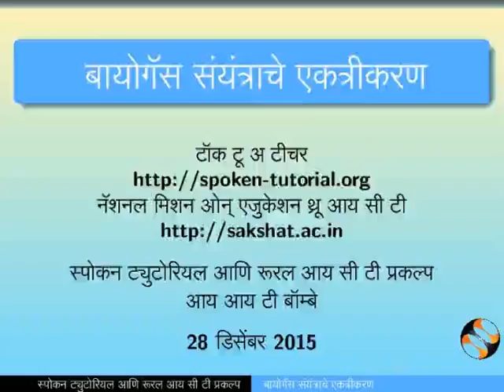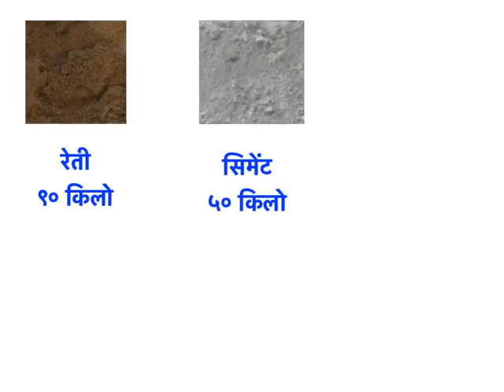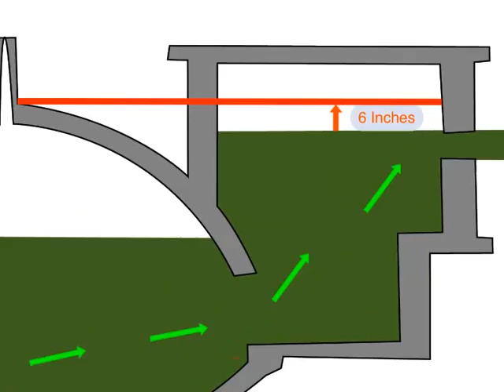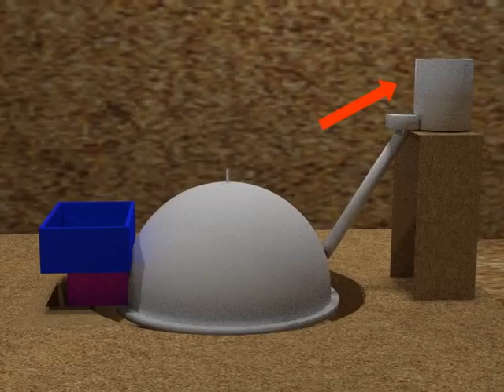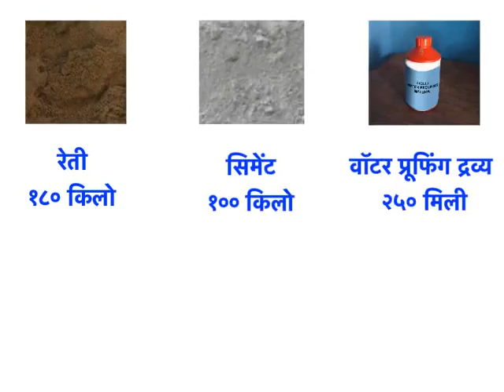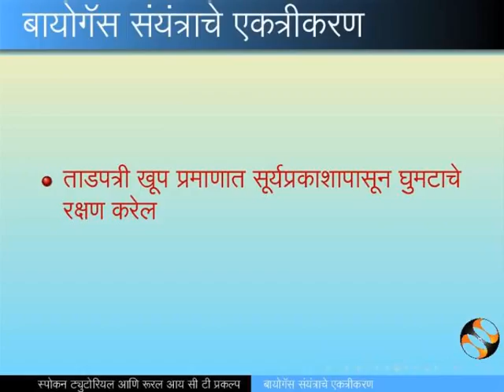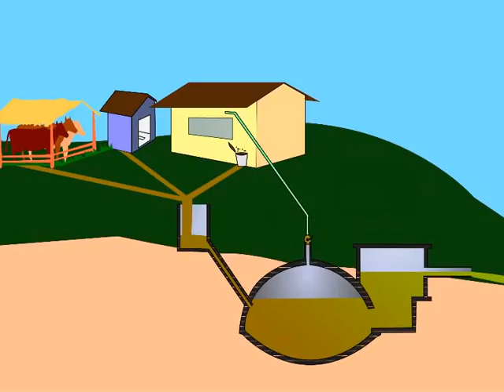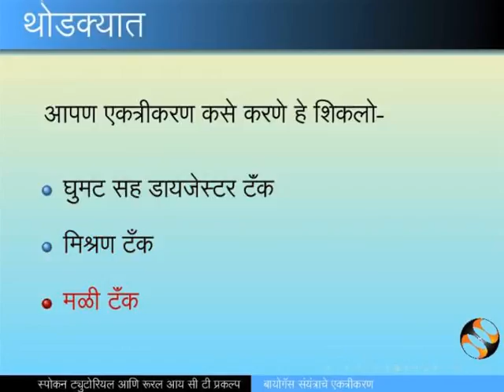Assembly of the Biogas plant - Marathi